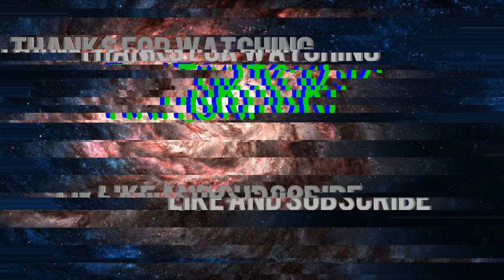śmieszne filmiki, funny, tiktok, 2022, hd, kompilacja